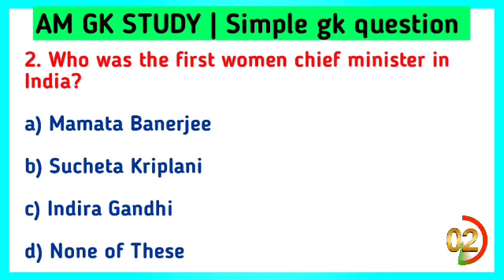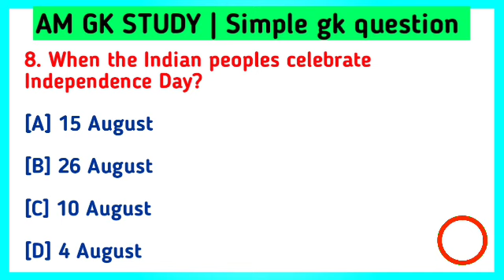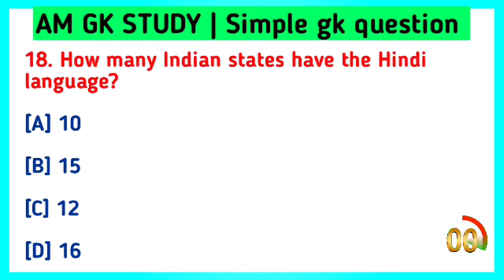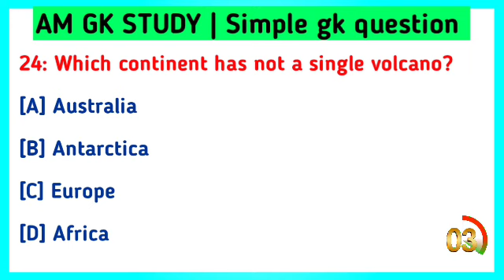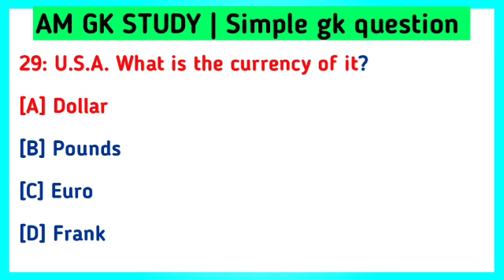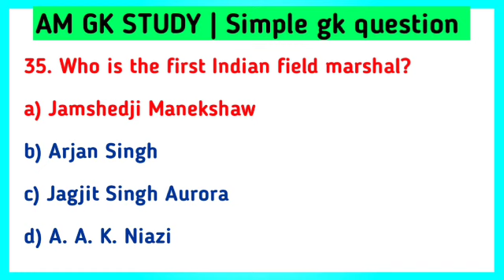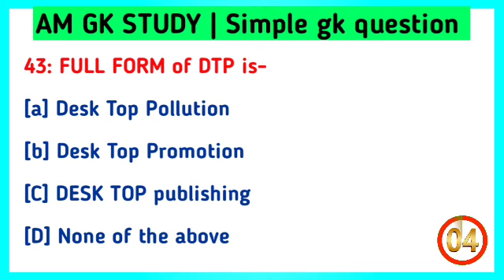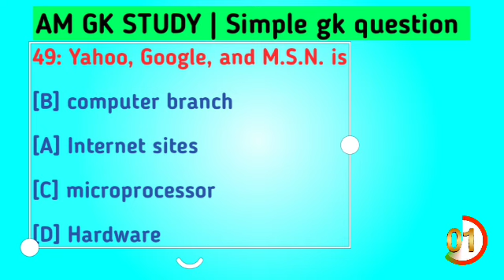Gk question | Gk questions and answers | Gk questions in english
gk question
gk questions in english class 7
gk questions in english for school assembly
gk questions in english and hindi
telegram pdf

Related questions:

gk questions and answers about indian geography afrin arfa shaikh
gk questions and answers about india
gk questions and answers about odisha
gk questions and answers army gd
assam history gk question and answer
assam history gk question and answer in english
andaman gk question and answer
arunachal pradesh gk question and answer
assam history gk question and answer for assam direct recruitment
best assamese gk question and answer 2022 assamese gk
general knowledge mcq questions in english
general knowledge mcq gk quiz chemistry for competitor
general knowledge mcqs for ctet
general knowledge mcq questions
general knowledge mcq 2022
general knowledge mcq question answer
general knowledge mcqs about pakistan in english
general knowledge mcqs for asf
general knowledge mcqs for afns
am gk study